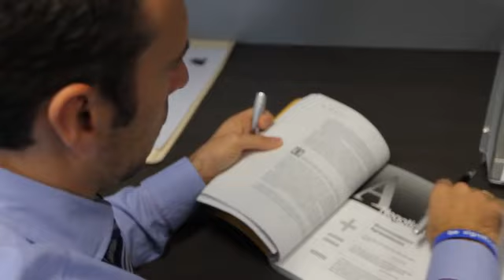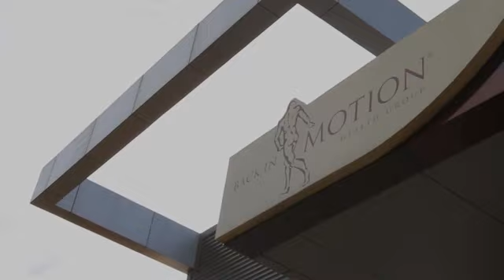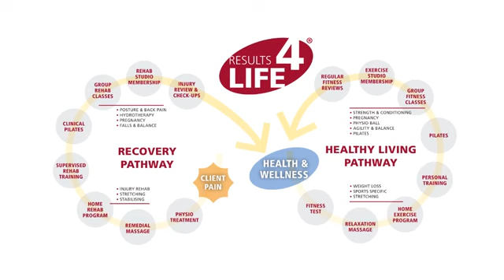Back In Motion Franchise Promo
Demonstrating the pros of the Back In Motion business model to prospective franchisees.